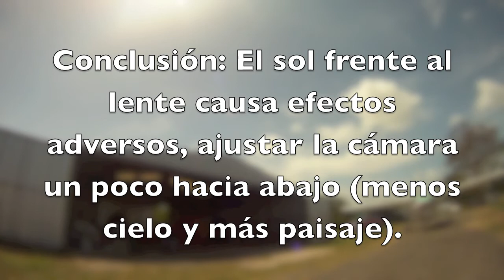De Humacao a Patillas